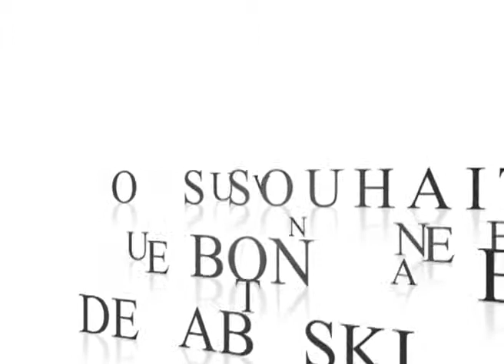L'Ambassade des Etats Unis au Sénégal vous souhaite une Bonne fête de Tabaski